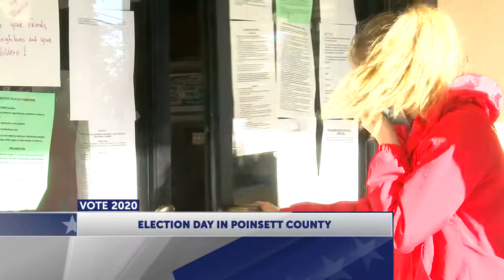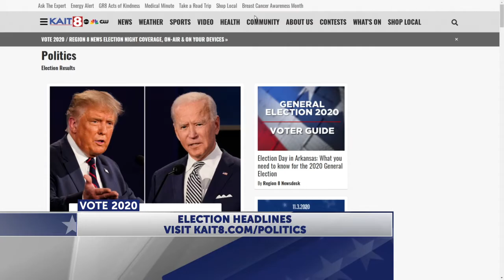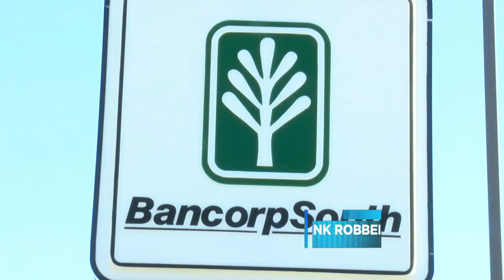Region 8 News Election News Coverage at 5p - 11/3/2020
Region 8 News at 5p - Election Coverage
Anchor: Diana Davis with special guest Tony Brooks
Meteorologist: Ryan Vaughan
Directed by: Matt Bowman
Produced by: Hunter Marshall, Hayden Savage
Graphics by: Brett Whitman
Audio by: Melvin Johns
Studio Camera by: Caleb Booker, Ben Lucius